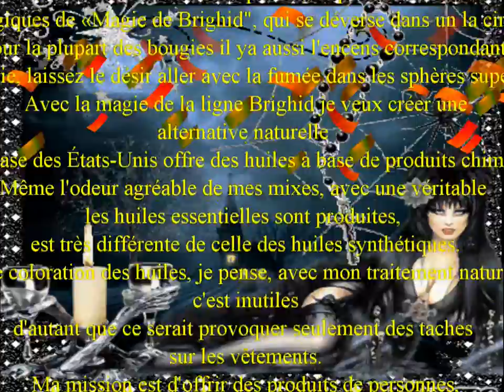Halloween Samhain Ritual Histoire, WitchTok, Witches of Instagram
Halloween Samhain Ritual Histoire
Bienvenue sorcières sœurs
à Brighid
informations sur les sorcières
de
Hexenzauber.org
💋💋💋🧙‍♀ Halloween Sorcieres Sort Damour Sprays Naturele,
Samhain / Halloween
Festival de la Lune
Samhain 31 Octobre à 1 Novembre (morte solide)
la fin de l'année
Celtic New Year fixe
Seuil entre le monde visible et invisible
Temps des fantômes et des démons, il est développé Halloween
Le début de l'hiver, le temps sombre
Fête du Souvenir
Passant de l'activité externe pour la croissance intérieure
La combustion de toutes les préoccupations et les problèmes de l'année écoulée
Oracle Nuit
Discarding des faiblesses et des choses
Fille Défunt
Mort mois nature
Plus dans la vidéo .

vous volontiers autorisé à toutes les vidéos de
sorcière Cercle
intégration et lien partout
Merci beaucoup
et
être
Béni
de
Brighid

Textes et discours mp3 droit d'auteur dans l'auteur Brighid
BRIGHID auteur Page
Jahreskreisfeste.de
magasins Dealer lien:
magicofbrighidspells
Brighid Auteur
Ebooks Brighid lien de téléchargement:
Infos sorcellerie
Hexenzauber.bayern